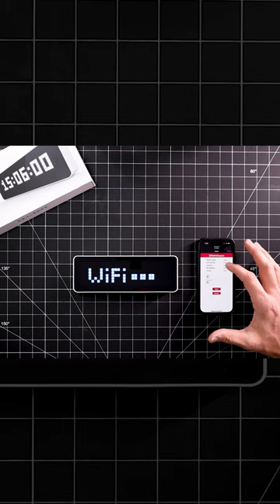Unboxing Cool Tech: Ulanzi Smart Pixel Clock 📦⏰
I really love the look of this clock.

Main equipment used:
Music  ➡  Soundstripe
My main camera
My new favorite mic
What I use for a key light
My fill lights
Light-weight stands

Other equipment I use:
DJI Mini 2 Fly More Combo
DJI Mavic 2 Pro Fly More Combo
Deity V-Mic D3
GoPro Hero 10 Black